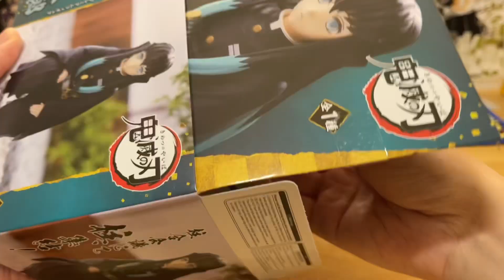【阿隆開箱】SEGA 鬼滅之刃 景品 霞柱 時透無一郎 柱合會議 kimetsunoyaiba Tokitou Muichirou figure ときとうむいちろう 開封